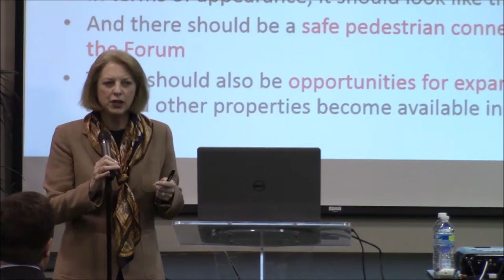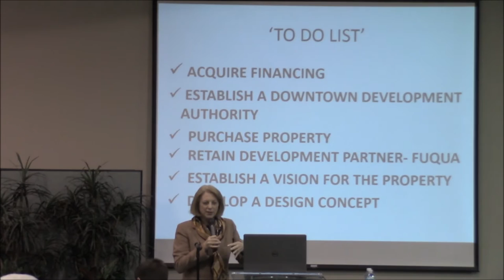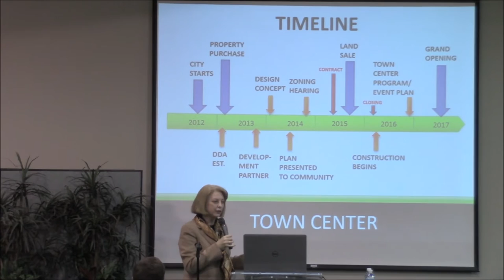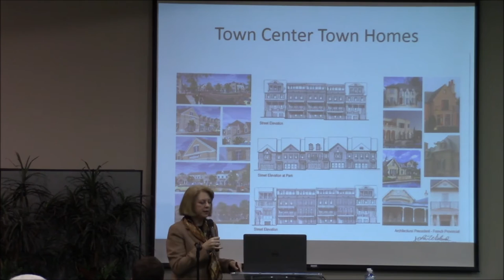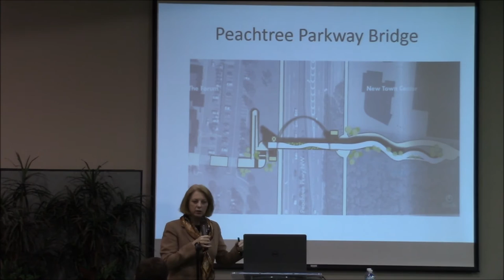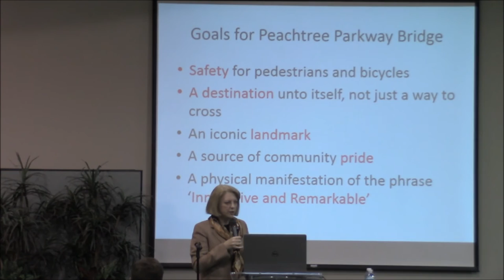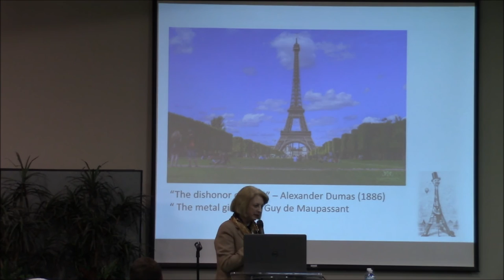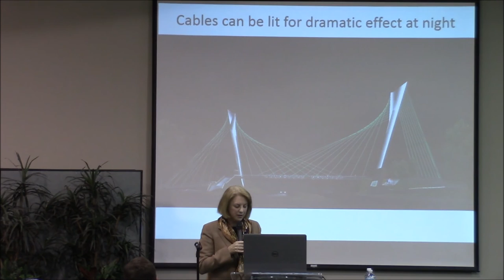2016 UPCCA Land Use Video Part 3 - Town Green & Pedestrian Bridge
In 2015, plans for the Town Center in the City of Peachtree Corners were unveiled.  Lots of work has taken place since that time and there are a lot of exciting new things to share.  See all the latest developments and find out more about the Town Center plans in this UPCCA meeting 3 part video including the design of the Town Green and the Peachtree Parkway pedestrian bridge.